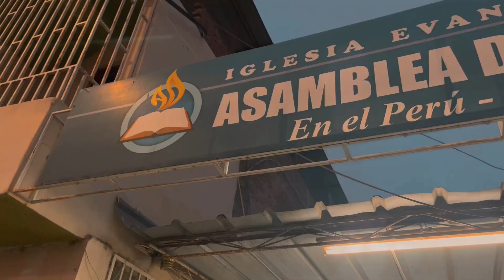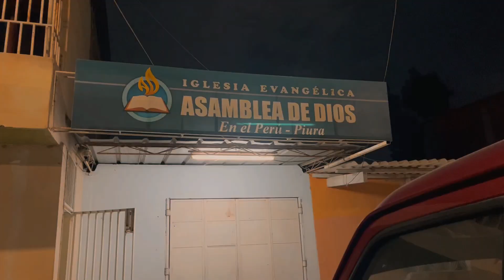Missão Peru: Diário Missionário | Reencontro com Missionários.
No segundo dia em Piura, a comitiva da Missão Peru participou da EBD, esta que teve a participação do Pr Mateus Jucar na ministração da palavra e da cantora Raynara Mendes no louvor. No culto da noite, onde foi celebrado o culto da família, o líder da IADEVIB, Pr Luis Rios ministrou a palavra de Deus e o Pr Mario Cesar celebrou a despedida e posse dos missionários da congregação local. Assista este vídeo até o fim e acompanhe o reencontro da equipe Missão Peru com os missionários José Mendes e Géssica Mendes.

Assembléia de Deus em Vila Brasil
Compartilhe!